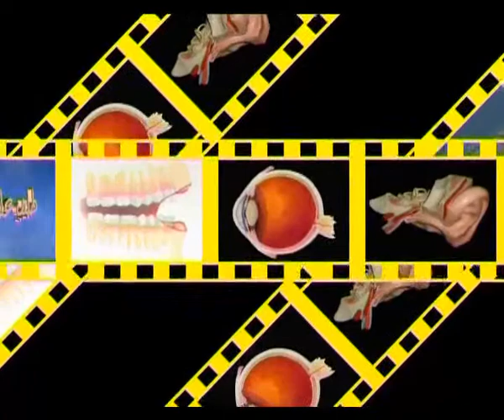زراعة القرنية جزء 1 | طبيب على الهواء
تابع الدكتور محمد أنور، وهو يتحدث عن طرق زراعة قرنية العين وأمراضها وأساليب علاجها في مستشفيات مغربي.